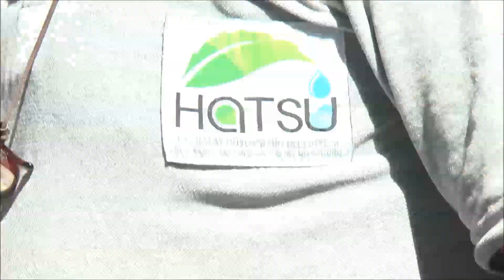ALTYAPI HATLARINDA BAKIM VE ONARIM SÜRÜYOR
Hatay Büyükşehir Belediyesi Su ve Kanalizasyon İdaresi Genel Müdürlüğü(HATSU), kanalizasyon ana muayene bacalarında oluşan problemleri çözüme kavuşturma adına temizlik çalışmalarını sürdürüyor.